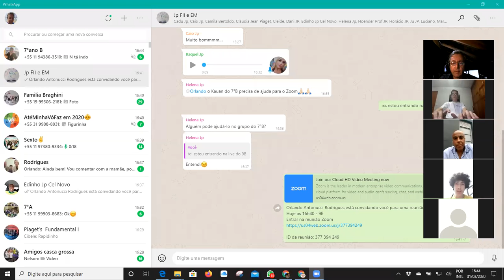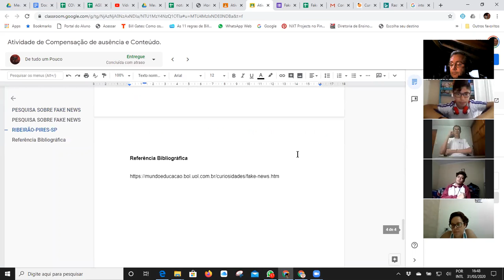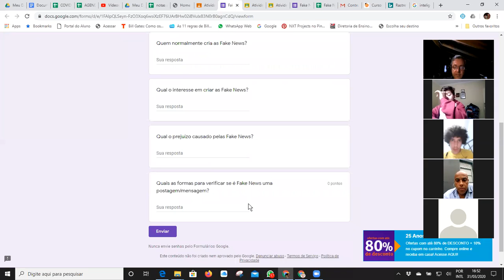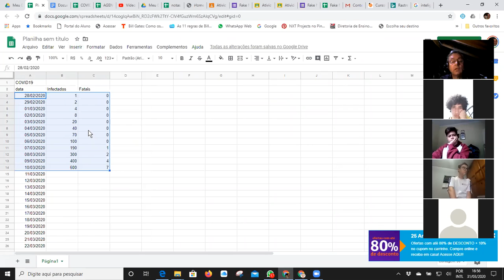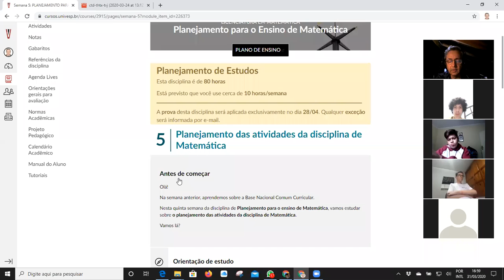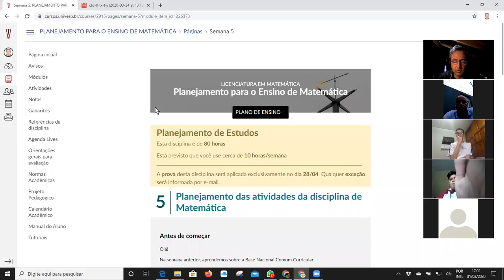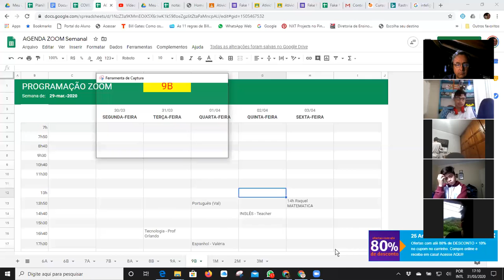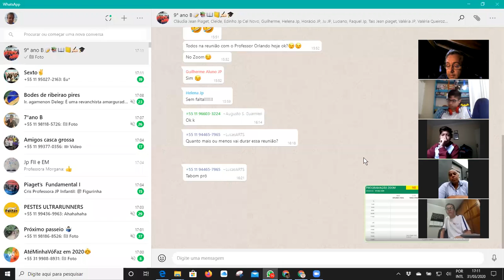9º Ano B - Tecnologia - Live - 31/03/2020 - Dúvidas sobre atividades no Google Classroom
9º Ano B - Tecnologia - Live
Colégio Jean Piaget - Ribeirão Pires
31/03/2020
Dúvidas sobre atividades no Google Classroom
Professor Orlando